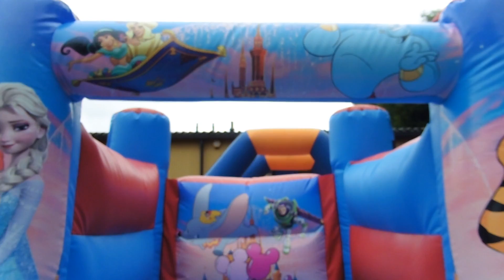11x8ft Character Themed Toddler Bouncy Castle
Manufactured in the UK by Premier Inflate who are one of the UK's largest Bouncy Castle and inflatable Manufacturers with a large range of top quality, affordable bouncy castles and inflatables for sale